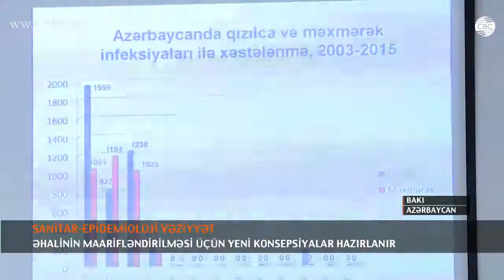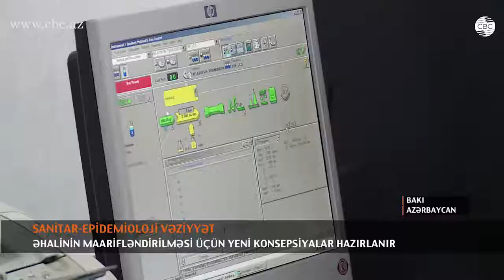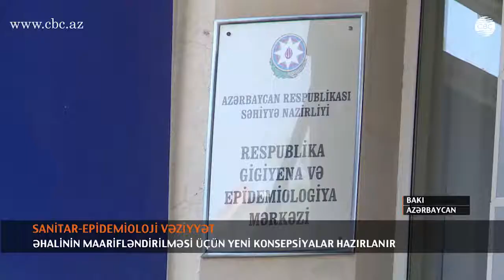Azərbaycanda sanitar-epidemioloji vəziyyət necədir?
2016-cı il ərzində ölkədə sanitariya və gigiyena sahəsində geniş işlər aparılıb, bir sıra yoluxucu xəstəliklərə yoluxma halları müşahidə olunmayıb.

Respublika Gigiyena və Epidemiologiya Mərkəzi “Sanitariya-epidemioloji salamatlıq haqqında” qanunu ilə tənzimlənən istiqamətlər üzrə görülən tədbirlərlə bağlı bu bəyanatı verib.

Qurum rəsmilərinin sözlərinə görə, ölkənin bütün şəhər və rayonlarında fəaliyyət göstərən gigiyena-epidemiologiya mərkəzləri, dezinfeksiya stansiyaları və profilaktik şöbələr genişmiqyaslı işlər apararaq, ölkədə sanitar-gigiyenik və epidemioloji vəziyyətin stabil saxlanması istiqamətində işlər aparıblar.

Gigiyena və Epidemiologiya Mərkəzinin direktor əvəzi Vaqif Abdullayev görülən işlər barədə CBC-yə məlumat verib: “Aparılan profilaktik tədbirlər nəticəsində son illərdə ölkəmizdə peyvəndlə idarə olunan xəstəliklərin əksəriyyəti qeydə alınmır. Belə xəstəliklərdən difteriya, qızılca, məxmərək, göy öskürək xəstəlikləri ölkə əhalisi arasında son illərdə qeydə alınmayıb. Epidemik paratit və tetanus xəstəlikləri minimum səviyyəyə enib”.

Uzun illər yoluxma hallarının yüksək olduğu poliomelit və malyariya xəstəliklərinə yoluxma hallarına da rast gəlinməyib. 1995-ci ildən Azərbaycanda poliomelit xəstəliyinə yoluxma halı qeydə alınmayıb. Malyariya xəstəliyinə isə 2013-cü ildən yerli yoluxma halları qeydə alınmasa da, bəzi istisna hallarda xaricdən ölkəyə gələn virus daşıyıcıları vasitəsi ilə yoluxma halı qeydə alınıb.

Gigiyena və Epidemiologiya Mərkəzinin ən önəmli fəaliyyət sahələrindən olan su-kanalizasiya sistemlərindəki vəziyyət nəzarəti istiqamətində də tədbirlər həyata keçirilməkdədir. Bakı şəhərini içməli su ilə təmin edən su hövzələrində, birbaşa olaraq isə Kür və Ceyranbatan Baş Su Təmizləyici qurğularında ayda bir dəfə su nümunələri laborator təhlildən keçirilərək rəy verilir. Eyni proses regionlarda əhalini su ilə təmin edən su anbarı və çaylarda da həyata keçirilir.

“Yoluxucu xəstəliklərin yayılmasında xüsusi əhəmiyyət kəsb edən ölkənin su təchizatına tam sistemli nəzarətin həyata keçirilməsi Gigiyena və Epidemiologiya Mərkəzinin qarşısında duran ən vacib məsələlərdən biridir. Aparılan tədbirlər nəticəsində su təchizatının keyfiyyəti yaxşılaşmaqda davam edib” - deyə, V. Abdullayev bildirib.

2016-cı il ərzində Bakı şəhərində 200-dən çox binada zirzəmi sularının olduğunu qeyd edən Vaqif Abdullayevin sözlərinə görə, əksəriyyəti Qaradağ və Xətai rayonlarının payına düşən bu binalarda müvafiq icra hakimiyyətləri ilə birgə təmizləmə və dezinfeksiya işlərinin aparılmasına başlanılıb. Binalarla yanaşı, yaşayış massivlərinin ərazisində də sanitar vəziyyətin ekoloji normalara çatdırılması istiqamətində işlər görülür. Dəniz suyunun çirklənmə normasının aşkarlanması və laborator təhlillərin aparılması istiqamətində görülən işlər isə, əsasən, Səbail və Qaradağ rayonlarını əhatə edib.

Ümumilikdə, Gigiyena və Epidemiologiya Mərkəzi il ərzində yoluxucu xəstəliklər, sukanal təchizatı və qida ekspertizası istiqamətində tədbirlər planını ölkənin böyük şəhərləri ilə yanaşı, regionlarda da həyata keçirib. Mərkəz əhalinin maarifləndirilməsi istiqamətində yeni konsepsiyalar hazırlamağı planlaşdırır.